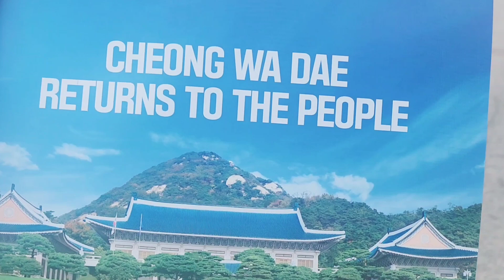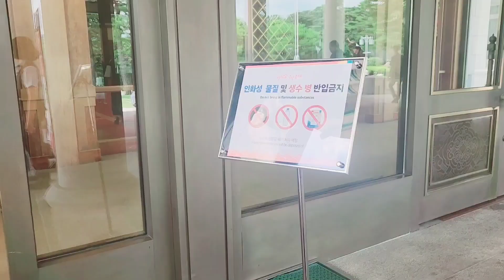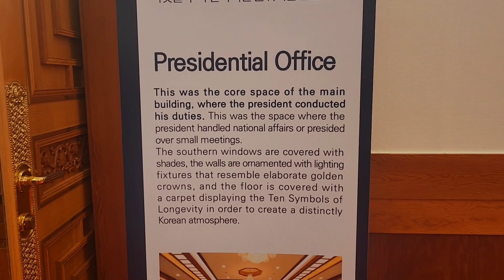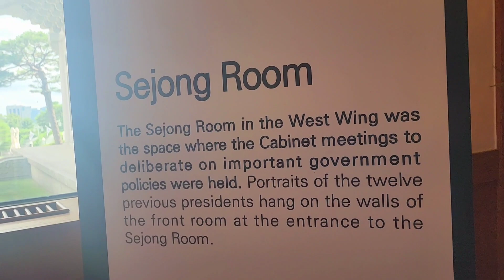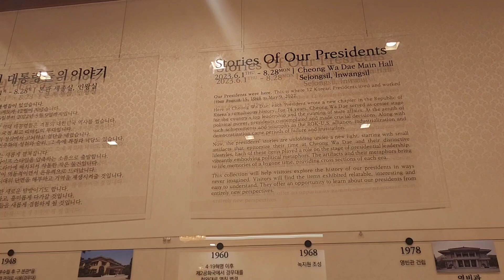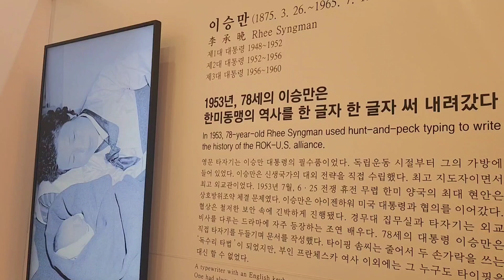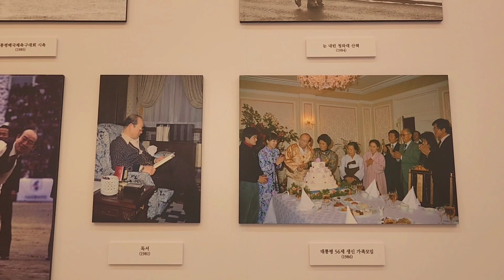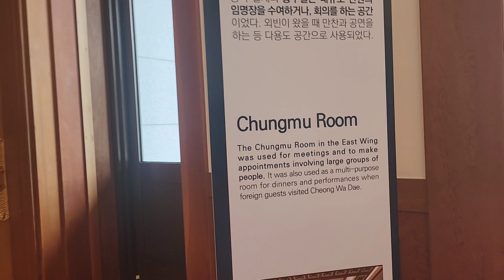CHEONG WA DAE or BLUE HOUSE / SOUTH KOREA'S PRESIDENTIAL OFFICE & RESIDENCE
Thank you very much for your support and God bless you all 💕